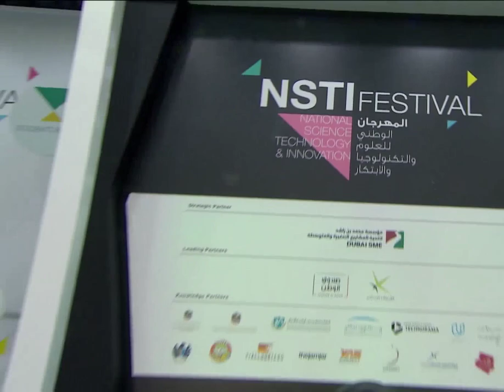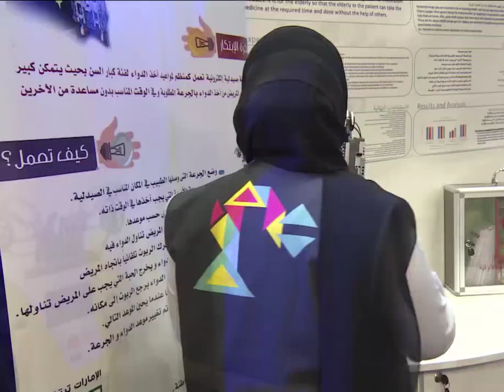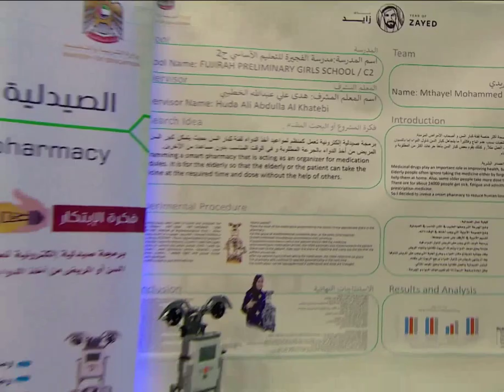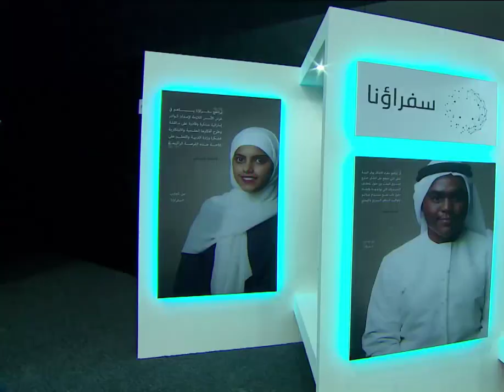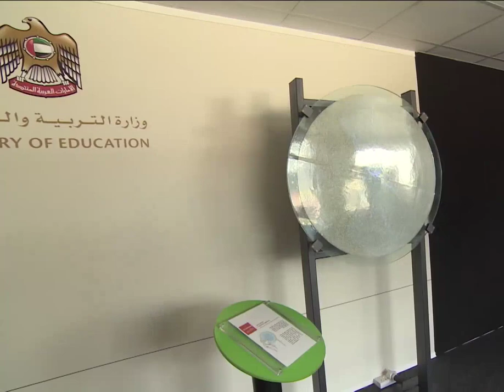Sheikh Mohammed Bin Rashid Al Maktoum At National Science , Technology & Innovation Festival